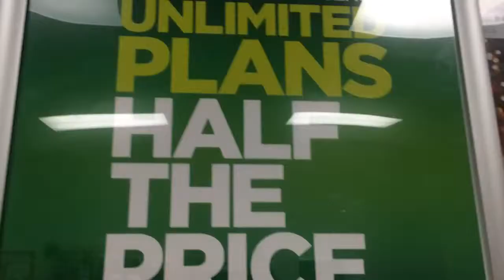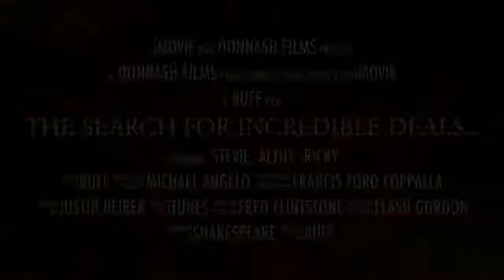BUFF SHOW - The Search For Incredible Deals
Buff thought it would be fun to make a movie trailer of one of his remote broadcasts at Cricket Wireless in Shawnee!